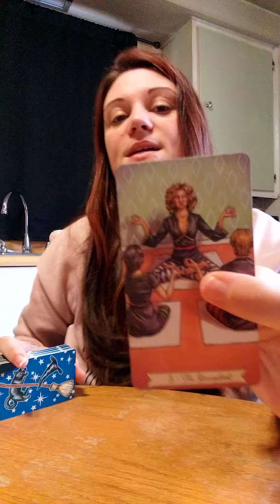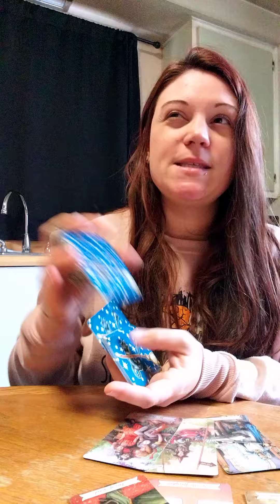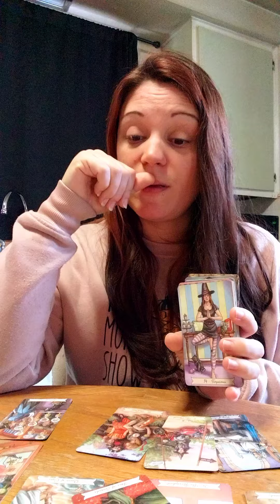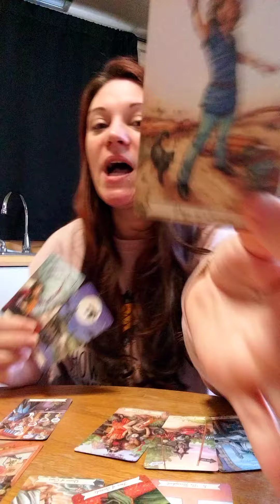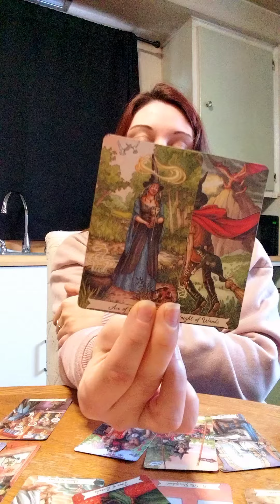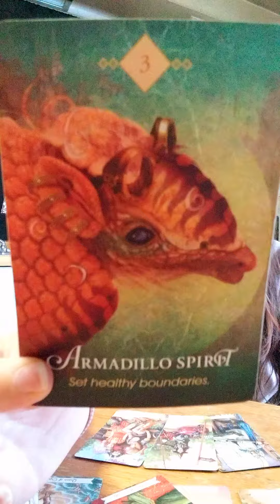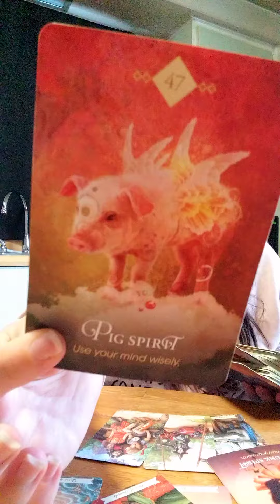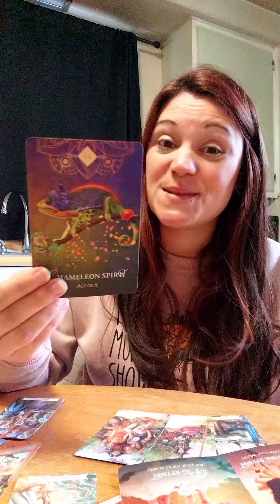♎️Libra⚖️ *THAT WAS FALSE INFORMATION! Hash this out!*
WIN A FREE READING! Each week a random Phase 2 Member will be chosen for a free reading. Click the join button to become a Phase 2 Member and be sure to watch each Monday's Phase 2 Reading to see if you've won!

Live Personal Readings Thursdays at 9pm est right here on youtube!

Personal Readings: 30 minute phone call $50USD

Amazon Wishlist